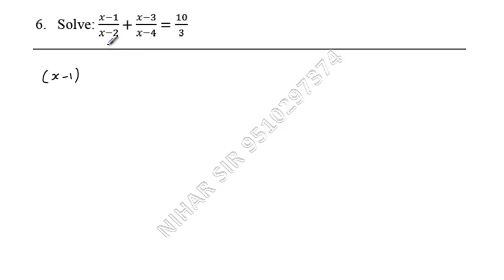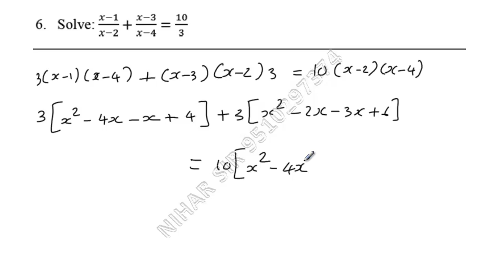(x-1)/(x-2)+(x-3)/(x-4)=10/3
To make this video I have used following products. This all Links will redirect you to amazon.in
Pen and touch Tablet
Blue Snow Ball Mic
Mother Board of My desktop
Processor of my desktop
Wireless Keyboard and Mouse
USB hub